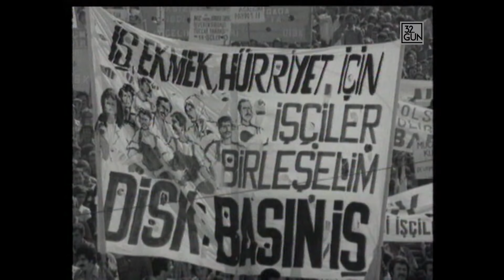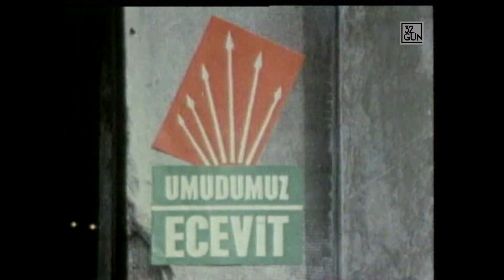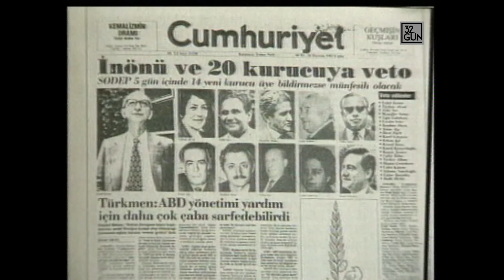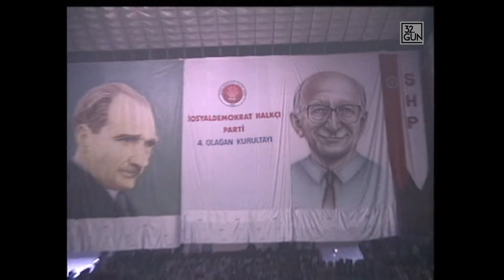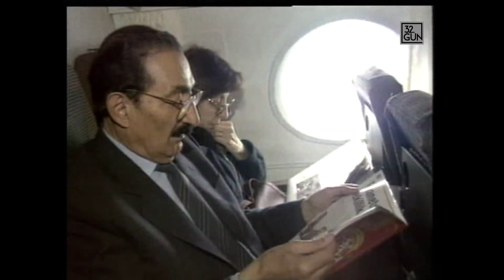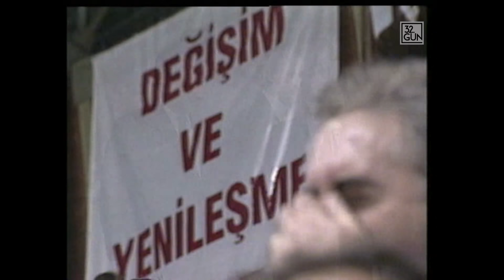Mümtaz Soysal 32. Gün'de | 2001 | 32. Gün Arşivi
Biz bu programı Türkiye'nin soluna ayırdık. Soldaki gelişmeleri, yeni parti projelerini ve solun önde gelen isimlerinin görüşlerini, kulislerini araştırdık. Stüdyomuzda Türk solunun duayen isimlerinden Mümtaz Soysal var...